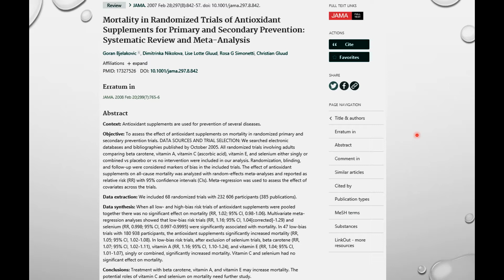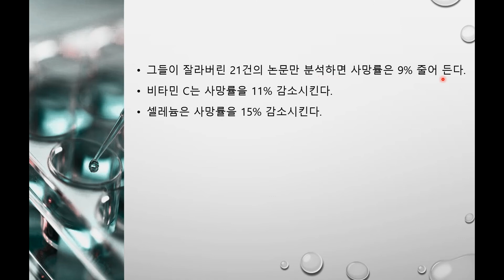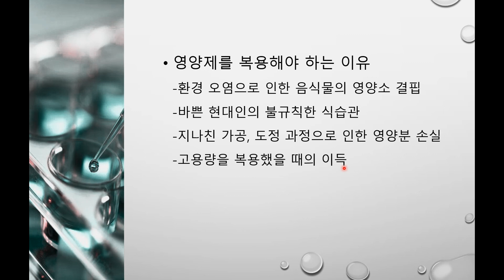그린나래TV 3회_ 코펜하겐쇼크